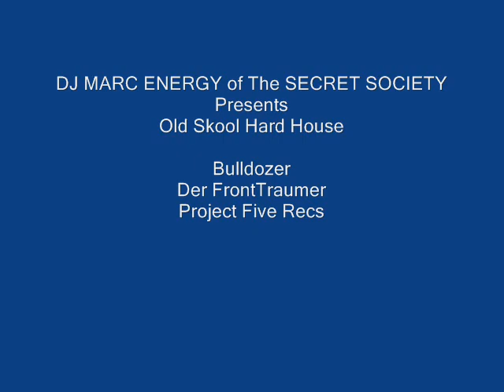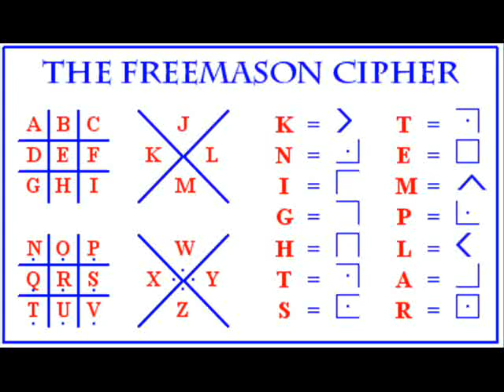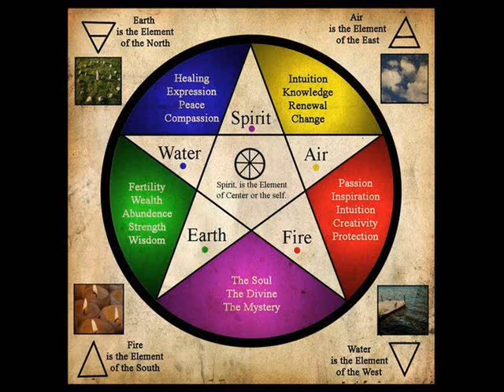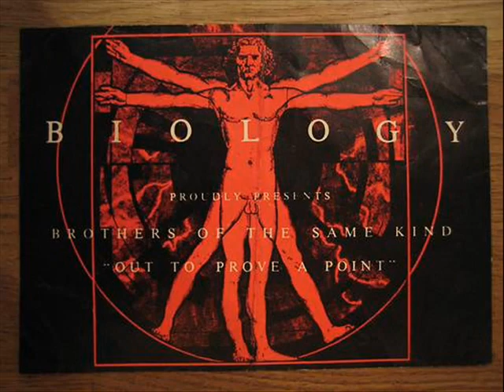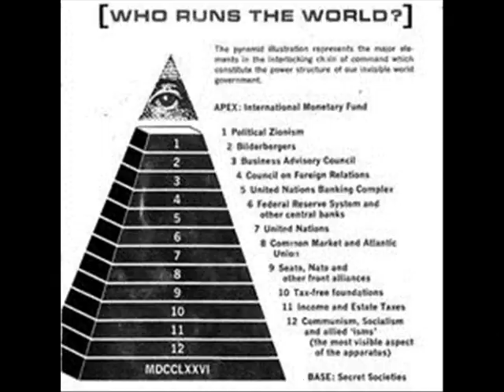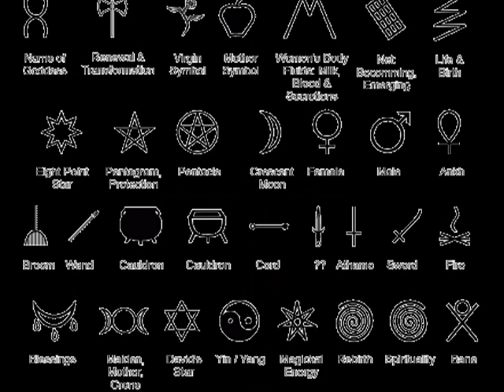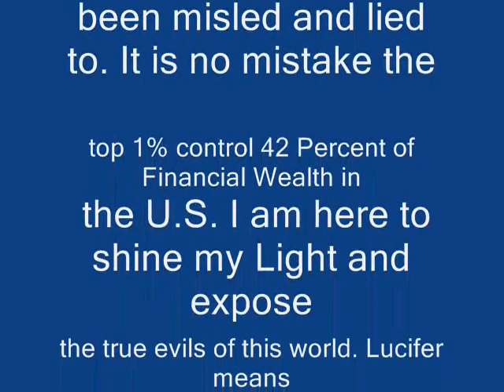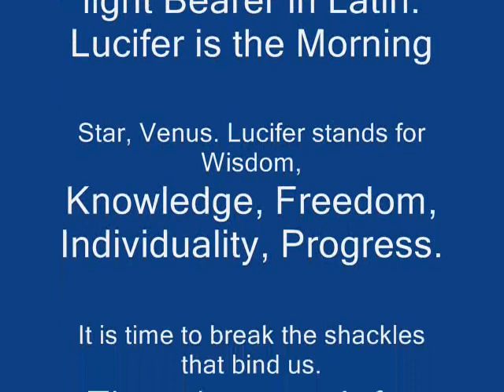BULLDOZER - DER FRONTRAUMER (PROJECT FIVE / HARD HOUSE)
ARTIST: BULLDOZER
TRACK:DER FRONTRAUMER
LABEL: PROJECT FIVE

illuminati.am

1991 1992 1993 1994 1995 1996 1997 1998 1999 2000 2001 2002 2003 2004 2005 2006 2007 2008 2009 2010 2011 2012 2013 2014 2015